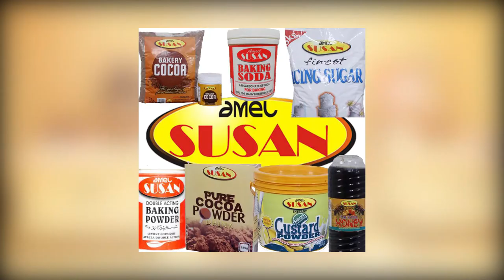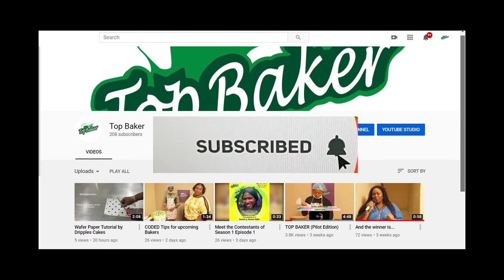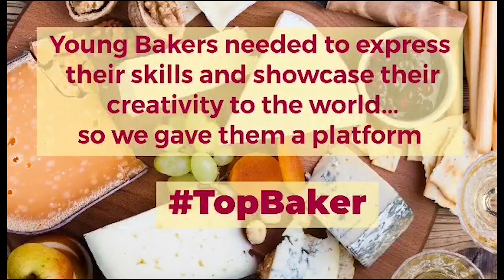First Timers: Top Baker S1 Episode 1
This is Top Baker TV Series where upcoming Bakers shine bright like diamonds…the first season begins with 6 young, creative Bakers set to show their cake decorating skills! At the end of this season only 1 winner goes away with 100k!

Brief rundown:
The show is in 2 parts. The first part is tagged Flash Piping where contestants are expected to display fast piping skills within 30 seconds.
The second part is where a cake dummy is covered and decorated according to a theme earlier given to the contestants
3 contestants have been paired to be featured in every episode. Only 1 advances to the finals.